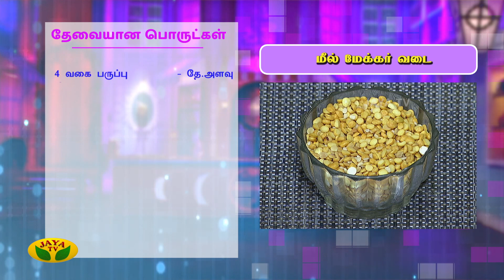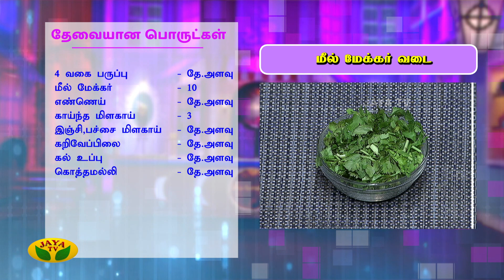சூப்பரான "மீல் மேக்கர் வடை" | Meal Maker Vadai | Adupangarai | Jaya TV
Meal Maker Vadai | Adupangarai | Jaya TV
Kitchen Queen segment is to celebrate the housewives totally. Housewives from different regions take part in this segment of Adupangarai and explain us the recipe and procedure of their signature dishes.

Category Entertainment